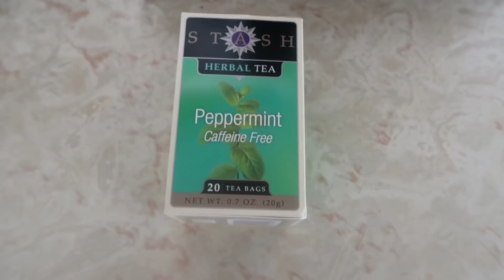Honestly A Pretty Lazy Day